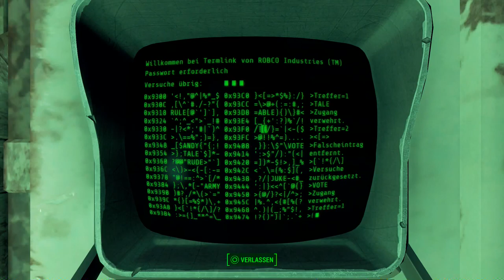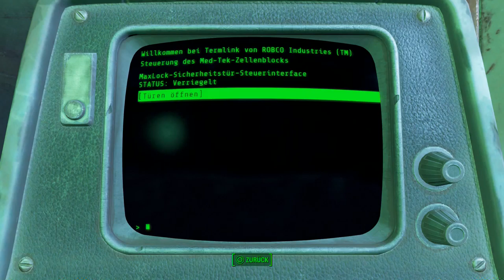Let's Play Fallout 4(Überleben)[Deutsch,Blind]Ep.162 - Heilmittel für Duncan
Jetzt wird uns McCready doch lieben oder?

Fallout 4
Genre: RPG / Ego-Shooter

Sprache:Deutsche Sprachausgabe,Deutsche Untertitel und Kommentare
Blind: Ja
Schwierigkeitsgrad: Überleben
Sonstiges: /

Vault 111.